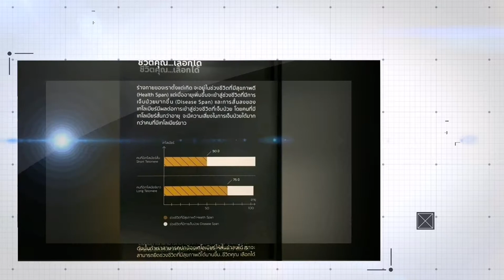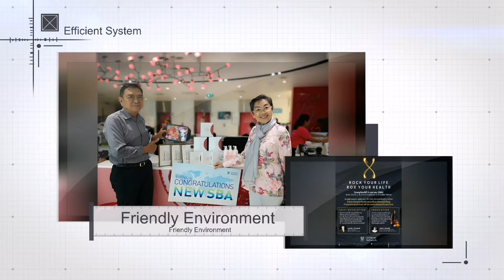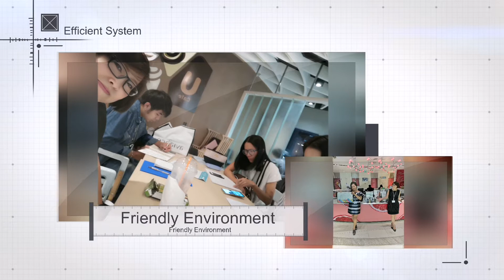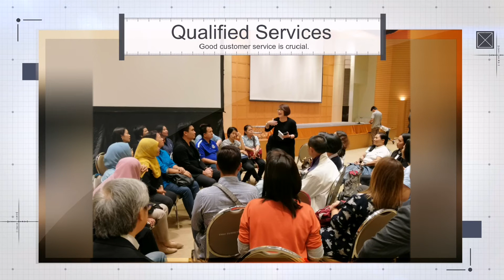ทีมกทม.​2018